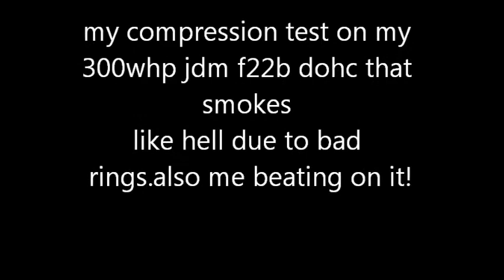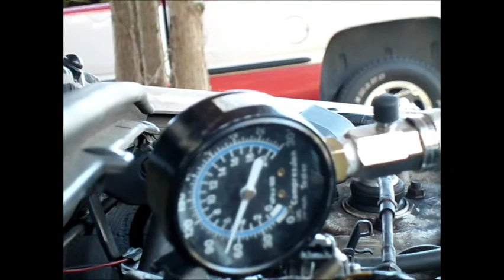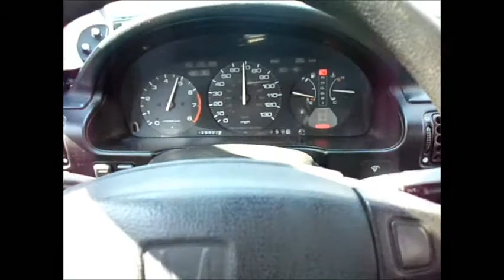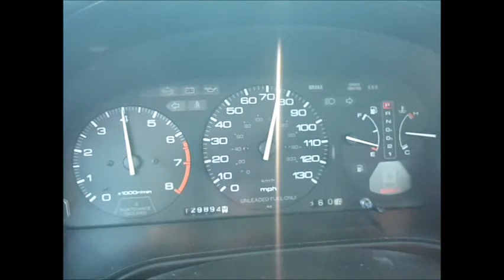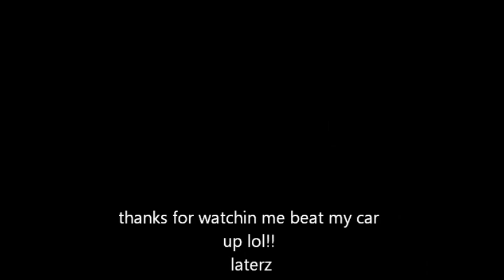92 accord compression test and beating of my turbo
heres my test and beating of well half my motor due to bad block/rings as you can see.test came out bad. i did a dry test befor this vid and was worse 50-60psi.now has 60-70 and one at 90 with cap of oil.in process of building a forged block with bisimoto rods and pistons.